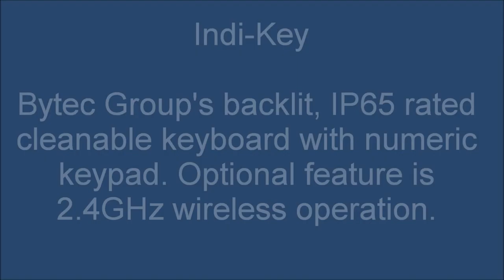Bytec Group Indi-Key USB Keyboard product showcase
Bytec Group's product showcase video for their Indi-KeyTM USB keyboard with integrated Touchpad.

The Indi-Key is a small footprint, IP65 rated solution, designed for a wide range of vertical markets, including Industrial automation, Defence and Security, Transportation, and Oil and Gas.

Standard features include numeric keypad, 3 level backlit key illumination, and collapse flat keys to prevent dirt traps, this facilitates easy cleaning.

As standard an inorganic, silver based antimicrobial additive is incorporated into rubber and plastic parts to provide extra protection against bacterial contamination.

Options include 2.4GHz wireless charging dock which fits into the Indi-Key, and when fully charged provides a typical operation time of 10 hours.